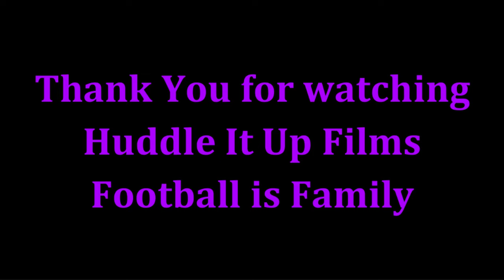Gus Edwards Highlights - THE CLOSER - GUS BUS - Baltimore Ravens 2023